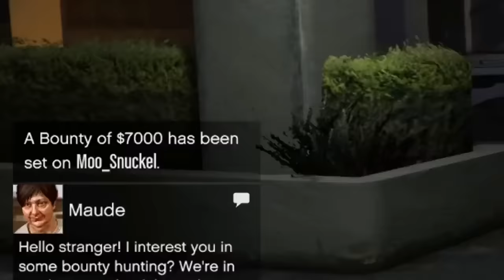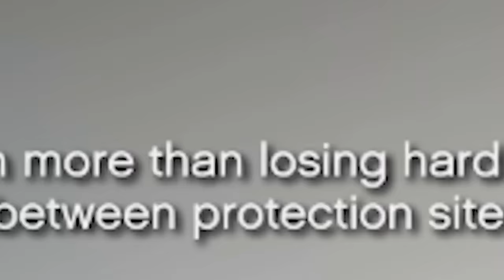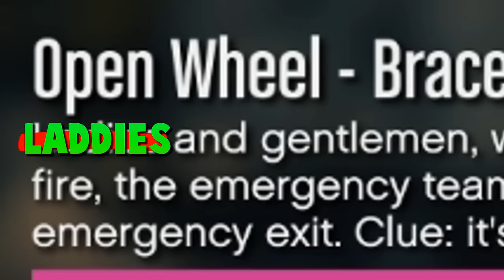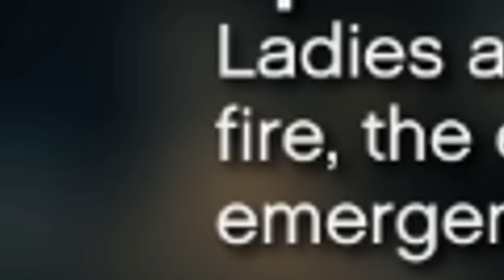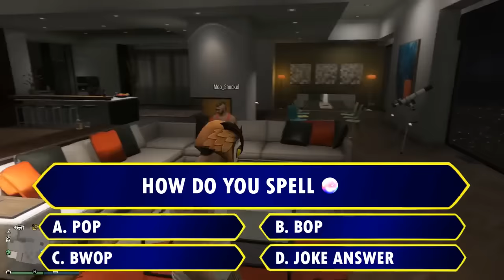VanossGaming GTA 5 Online in 2020 Part 1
Have fun at home watching part 1 of gta 5 funny moments 2020...